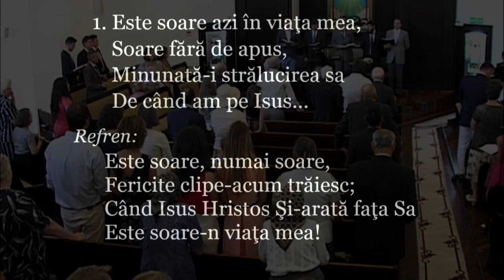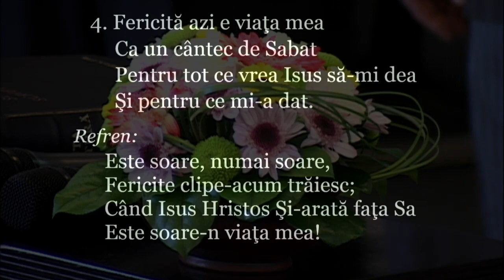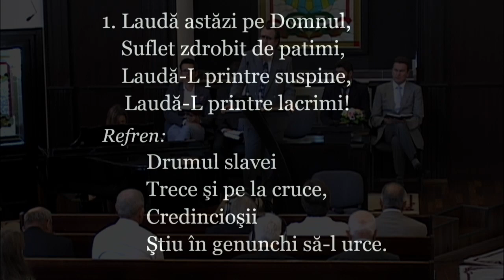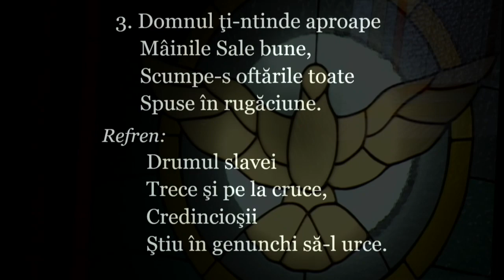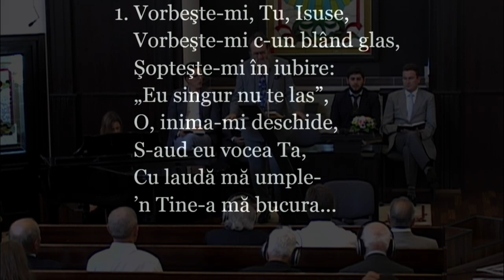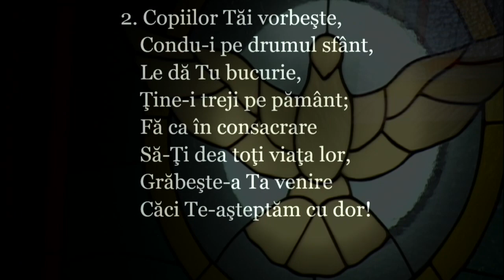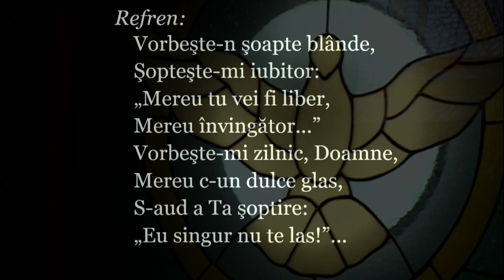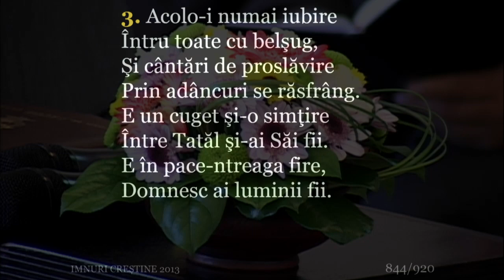Iacob Coman - Unde dragoste nu e, este tot ce vrei (06.08.2016)